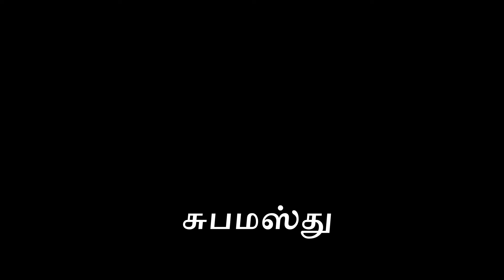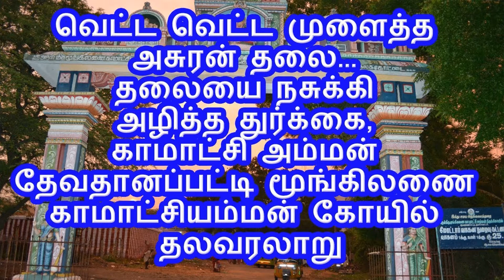தேவதானப்பட்டி காமாட்சி அம்மன் வரலாறு || Moongilanai kamatchi amman history in tamil